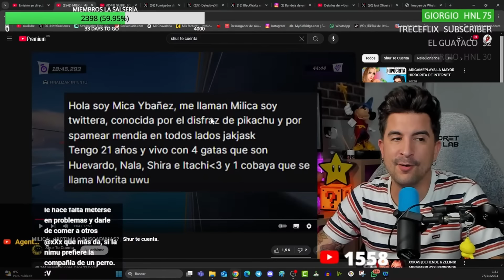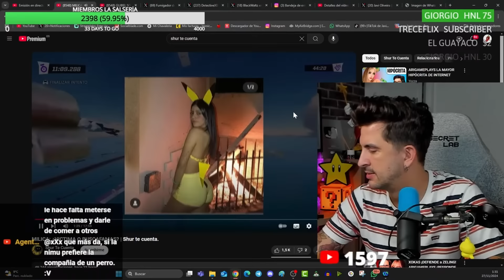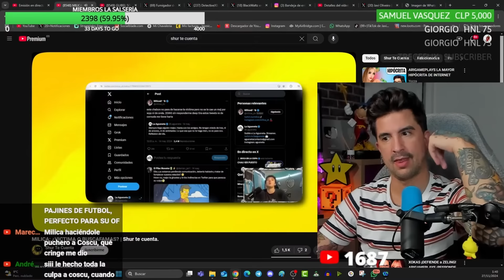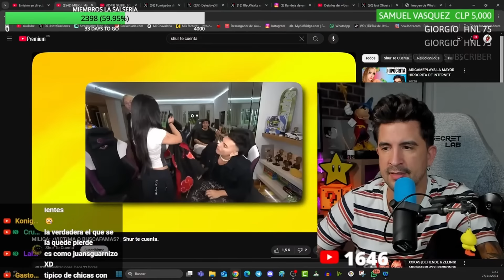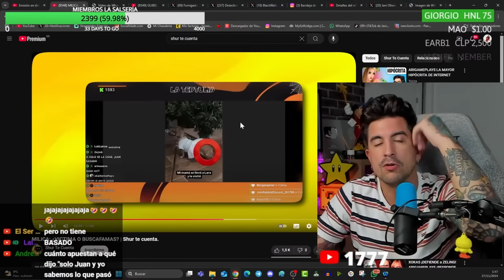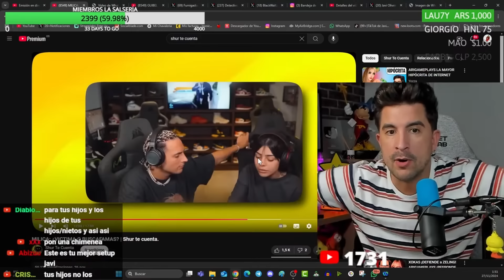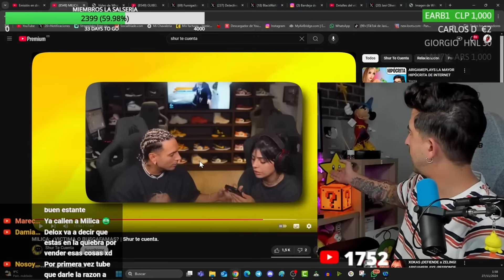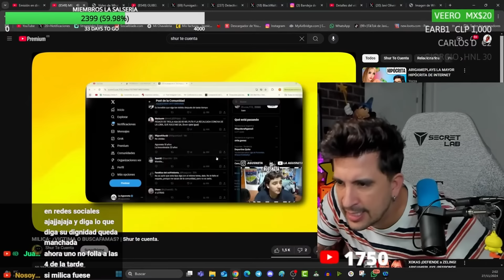MILICA: LA CAZAPARTNER DE STREAMERS